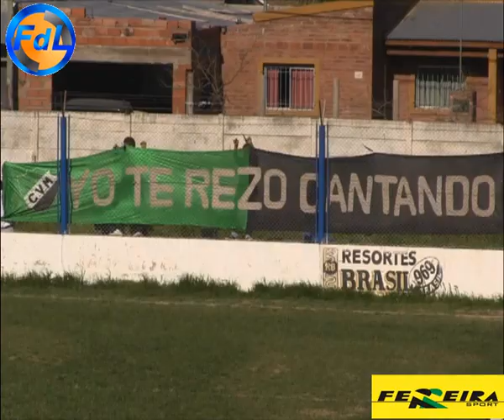FDL - OLIMPO VS VILLA MITRE - 31-08-14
FdL - Fútbol de Liga - Olimpo vs Villa Mitre - 31 de Agosto de 2014